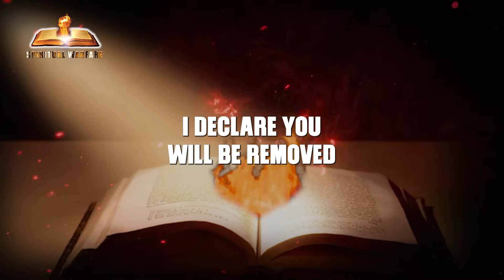Praying In Tongue || Powerful Warfare Prayer In The Holy Ghost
Speaking in tongue is the language of the holy ghost. Praying in tongues is a gift that’s available to every believer. It allows you to pray God’s will to Him. It keeps you in tune with the Holy Spirit and strengthens your spirit as you stand against the work of the devil. Don’t discount this powerful gift from God. Desire it. Embrace it and relish the strength it adds to your spiritual life.

Spiritual Warfare Prayer Team is committed to creating an atmosphere for the holy spirit to ignite and evoke your spirit to obtain the power to pray.
Spiritual Warfare Prayer Team writes and Produces its own original content.